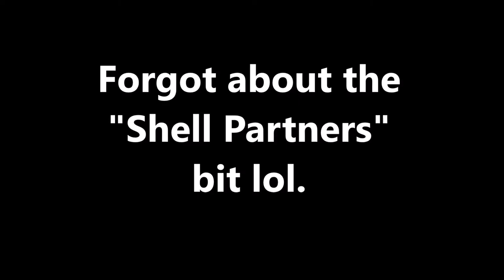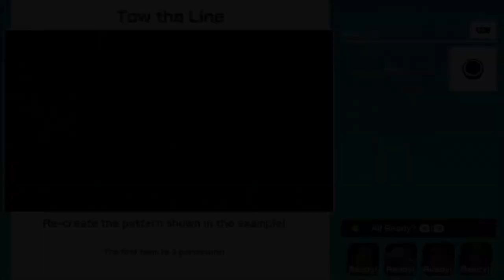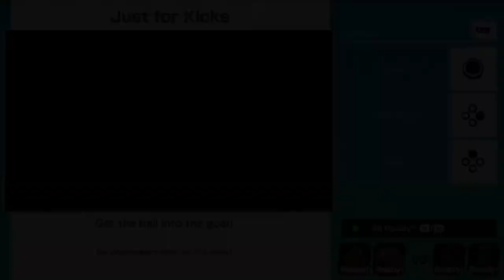Playing Favorites, Eh!? - Super Mario Party (Offline; as Koopa Troopa) Episode 48